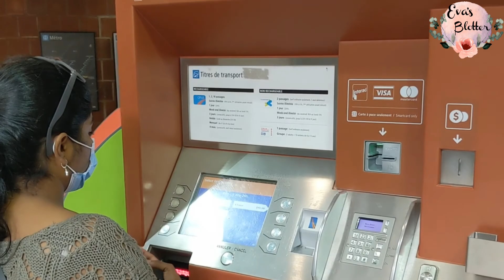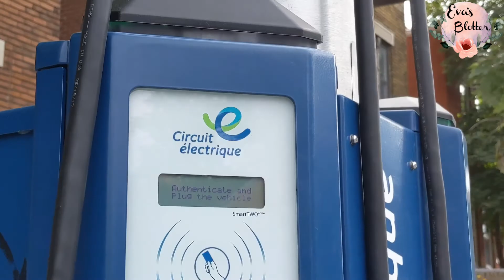North America's first subway system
This video is about public transportation in Montreal.